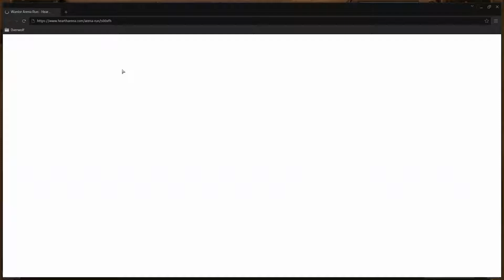Spadez Arena #5 Tempo Warrior Bittertide Hydra Supercollider [RR Post Nerf]